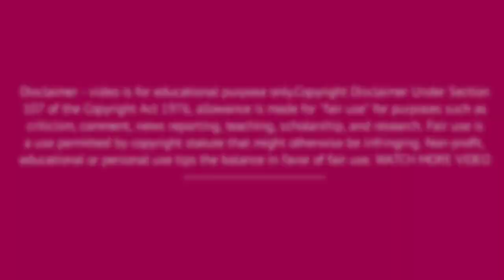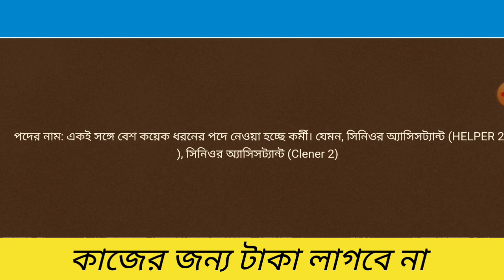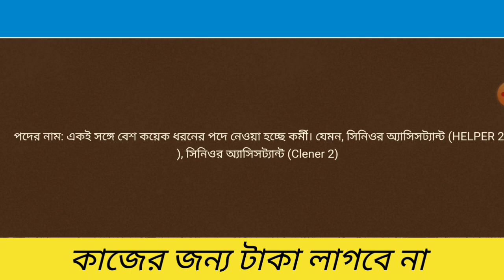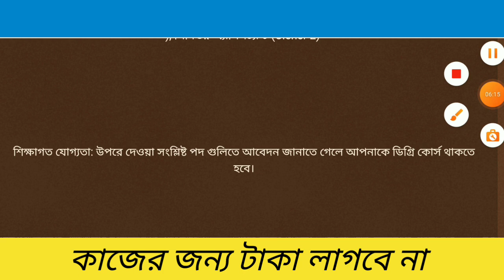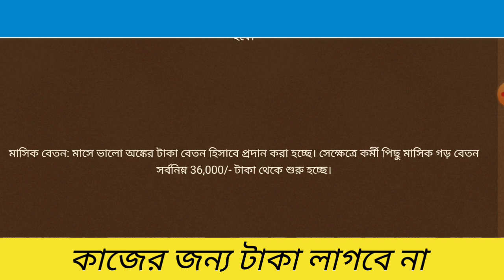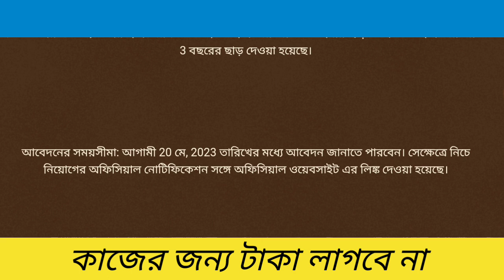WB Airport Job Vacancy 2023 || Fresher Apply || Kolkata Job || S&S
🔥🚀 Queries 🔥🚀
Kolkata Job

আগে সমস্ত কিছু দেখুন বুঝুন তারপর Interview আসুন

Job Location- West Bengal,Mumbai,Chennai,

Thanks & Regards
Subhajit Biswas